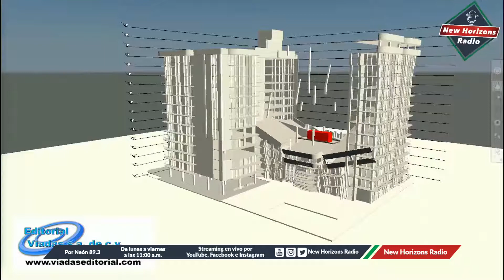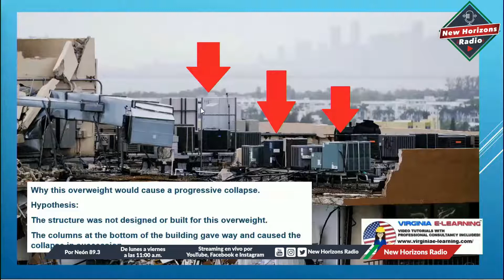Se pudo evitar tragedia en edificio de Miami | Comentarios Fauntly Garrido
NewHorizons Radio con Fauntly Garrido y Ana Bencosme
Se pudo evitar Tragedia en Edificio de Miami

Nuestro podcast: Let's Talk! en Spotify y iTunes.

En Neon 89.3 FM de lunes a viernes, a las 11 a.m. a 12 p.m.
Somos New Horizons Radio.